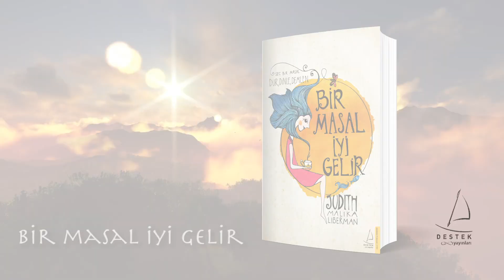''Uzak Diyarları Görmek'' masalı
Esas olan yapmak değil, esas olan fark etmek. Meşgul hayatlarımızda çevremizi görmek ve hissetmek için zaman ayırabiliyor muyuz? Sadece görebildiğimizde ait hissedebiliyoruz. Bugün bulunduğumuz yaşadığımız dünya ile bağlanmak için bir masal..